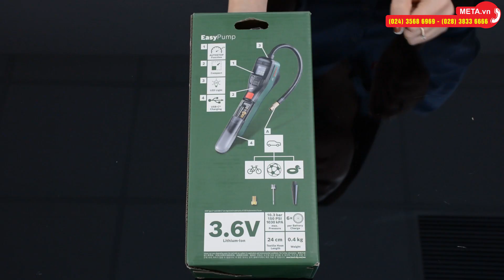Trên tay máy bơm lốp mini cầm tay Bosch 0603947080: Bơm lốp ô tô, xe máy, xe đạp, bơm bóng, bơm phao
✅ Thông tin chi tiết và link đặt mua máy bơm lốp Bosch 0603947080 tại

1. Tổng quan về máy bơm lốp Bosch 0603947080

Máy bơm cầm tay đa năng: Bơm lốp ô tô, xe đạp, xe máy, xe đẩy hàng, bơm bóng, bơm phao bơi,...

2. Chức năng máy bơm lốp Bosch 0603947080

Áp suất bơm 150PSI, tự ngắt khi đạt đủ áp suất bơm của lốp
Sử dụng pin sạc, có cổng USB
Kèm sẵn các đầu van bơm (kim bơm phao, bơm bóng, đầu chuyển bơm xe đạp), túi đựng
Sạc đầy pin cho thời gian sử dụng ~ 20 phút
Dung lượng pin 3Ah, điện thế 3.6V
Chất liệu cao cấp, dây dẫn khí dài 24cm

3. Ưu điểm của máy bơm lốp Bosch 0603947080

Kích thước nhỏ gọn, cầm vừa trong lòng bàn tay. Chất liệu thì cao cấp, không gây cảm giác trơn thậm chí khi tay ra mồ hôi.